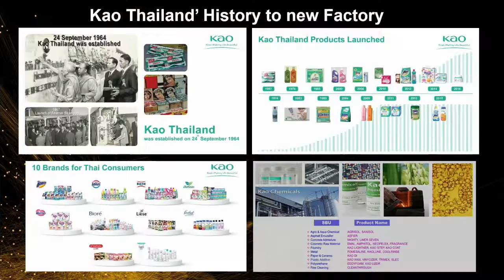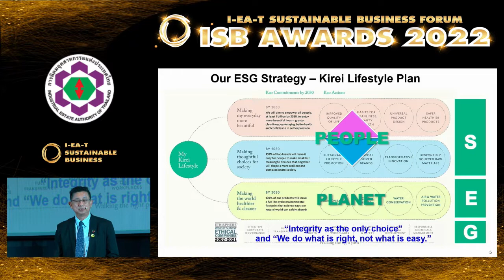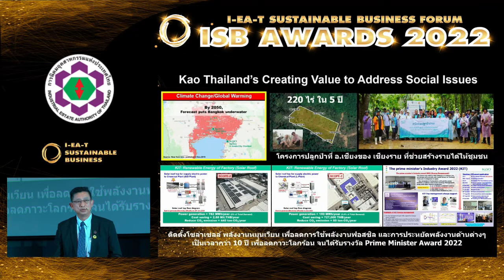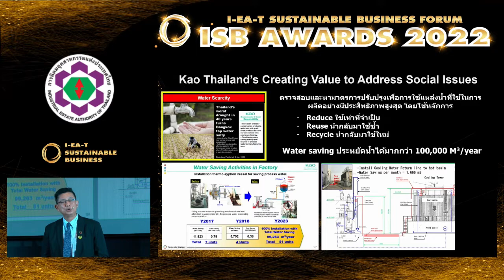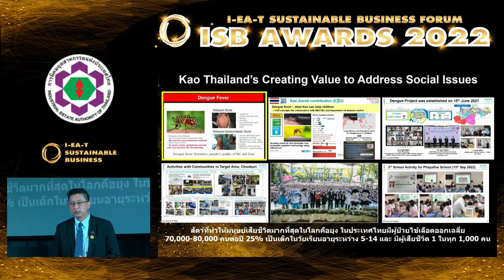ISB LEADERS TALKS I คุณสุทธิพงค์ ลิ่มศิลา บริษัท คาโอ อินดัสเตรียล (ประเทศไทย) จำกัด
ISB LEADERS TALKS  I คุณสุทธิพงค์ ลิ่มศิลา ผู้อำนวยการาฝ่ายกลยุทธ์องค์กร บริษัท คาโอ อินดัสเตรียล (ประเทศไทย) จำกัด
I-EA-T Sustainable Business Forum 2022
🎯 สร้างความรับรู้ในการยกระดับโมเดลธุรกิจสู่ความยั่งยืนที่จับต้องได้ เกิดผลสัมฤทธิ์ทางเศรษฐกิจ สังคม และสิ่งแวดล้อมจริง
🎯 ขึ้นทะเบียนรายชื่อ ISB List นำร่อง และมอบรางวัลธุรกิจยั่งยืน “I-EA-T Sustainable Business Awards 2022” ตามเกณฑ์มาตรฐานสากล
🎯 นำร่องสร้างความตระหนักและสานพลัง เชื่อมโยงเครือข่าย และความร่วมมือทั้งทางธุรกิจและการพัฒนาสังคมอย่างมีประสิทธิภาพและยั่งยืน
- รับชมภาพบรรยากาศ/ติดตามงานประชาสัมพันธ์/ข่าวสารความเคลื่อนไหวองค์กรได้ที่ Facebook Page : I-EA-T Sustainable Business Award
- เชิญชวนเข้าร่วม ISB Community Group ในการร่วมแลกเปลี่ยนเรียนรู้และรับคำปรึกษาในการพัฒนาผลสัมฤทธิ์ทางเศรษฐกิจ สังคม และสิ่งแวดล้อมอย่างต่อเนื่อง !!!